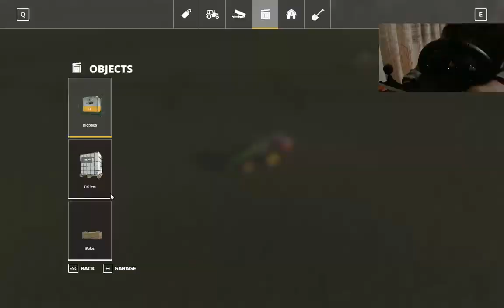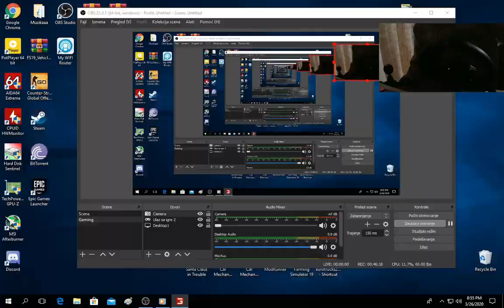Server Farming Simulator 2019 Pogledati opis xD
Neka zanimljiva desavanja xD
00:55
01:49
11:52
18:36 - Dugo nateravanje prikolice xD
24:25
28:04
34:28
Ako vam se svidelo ostavite like sub i podelite video znacice mi ;)